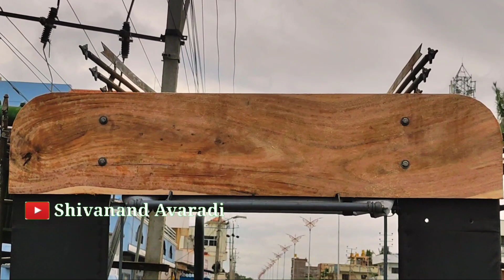🚜ಲೋಕಾಪುರ ಹುಡ್ ಮತ್ತು ಬಂಪರ💫New John Deere 5210 Tractor Heavy Modification in lokapur uk tractor Mudhol